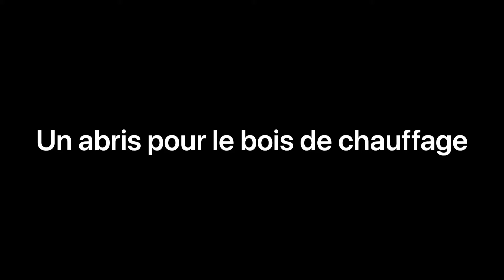Abris bois, ossature bois.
Tout en douglas de pays, on a fait le débit chez un scieur local, ben on regrette pas